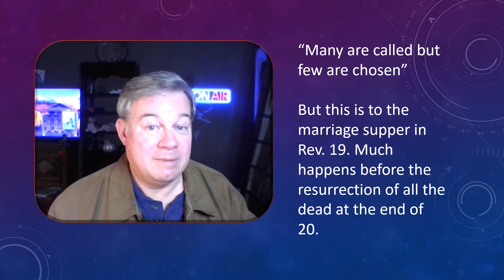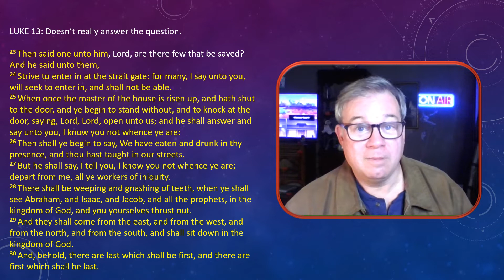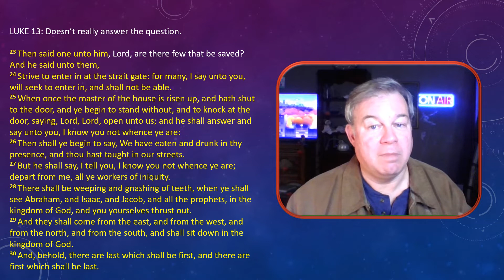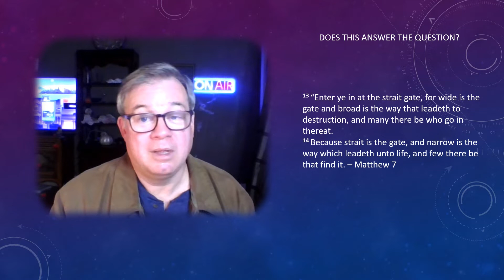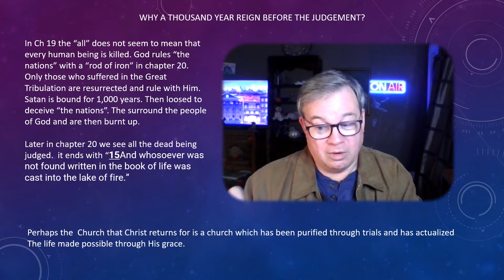Will Many Be Saved? What Early Genesis Can Say About the end of Revelation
God's wisdom and mercy are greater than our imaginations can conceive. I have avoided even looking at Revelation, my focus is on early Genesis. But I cannot help but notice that seeing the start of early Genesis in a Christ-centered way has incredible implications for what the end of Revelation says. This video is speculative, I am not saying it is what is true, I am suggesting that it could be what is true once you see Genesis through the lens of Christ.

Who are "the Nations of the Saved" in Revelation? The key to the answer could be found in early Genesis. Bottom  Line:  If I am right, because of Christ things are going to end up just where they would be if Adam never fell, and that has dramatic implications for how many souls are saved from eternal damnation.